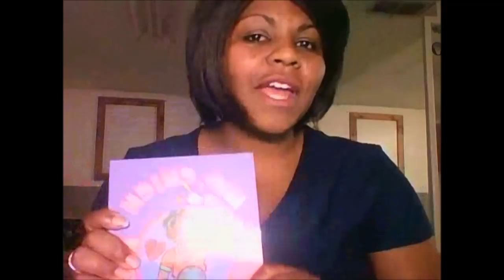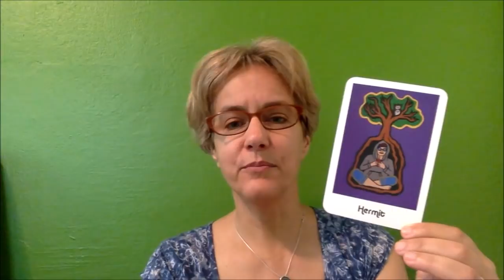VIRGO WEEKLY HOROSCOPE AND PULLED TAROT CARD JUNE 18, 2018